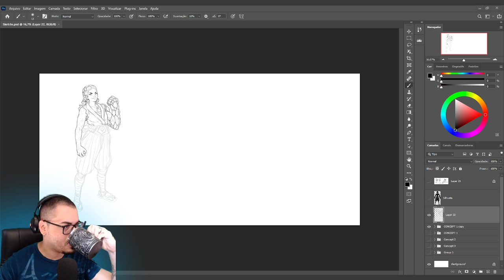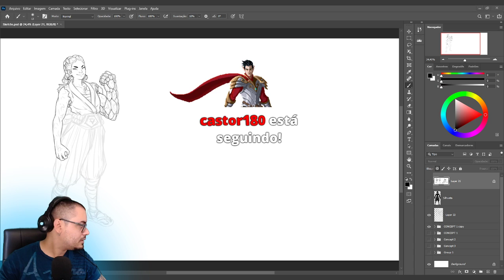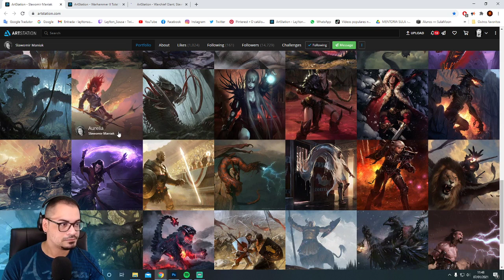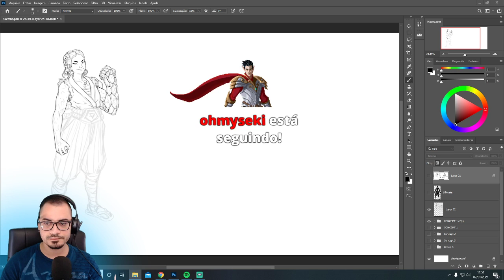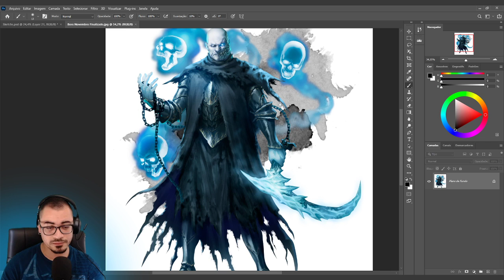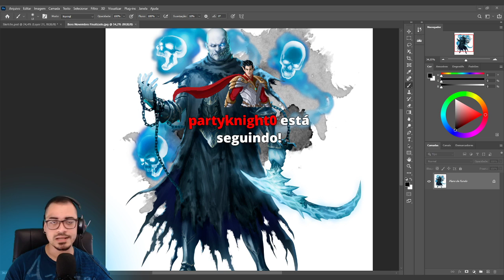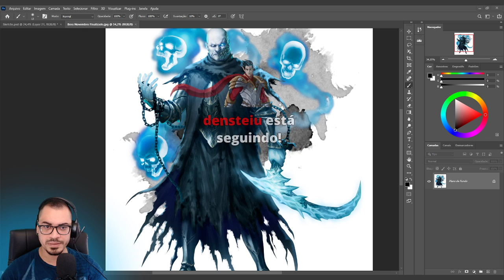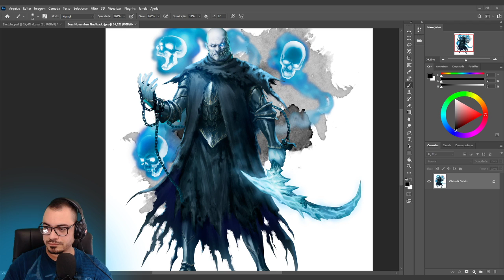LAYVE - Escolhendo Nome Pra Personagem - Concept Art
Projeto Kia do início ao fim!!!